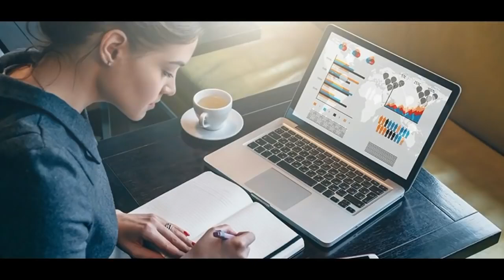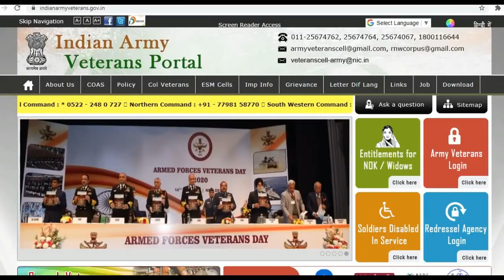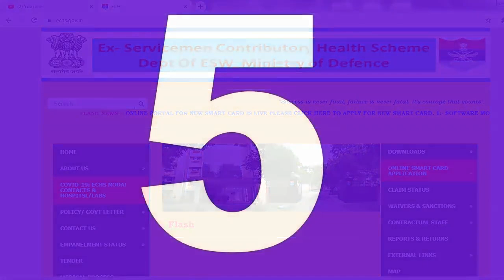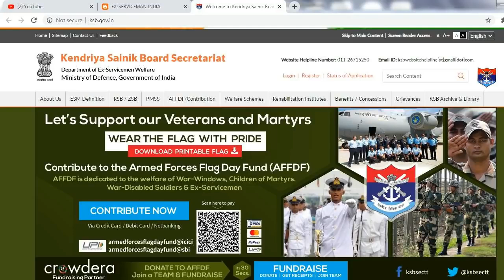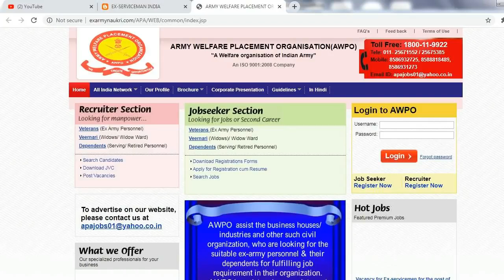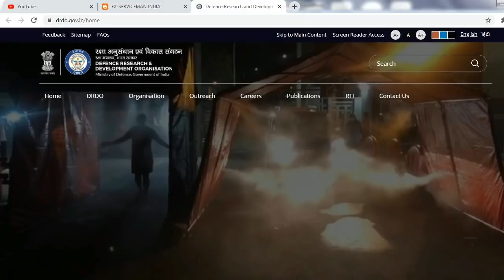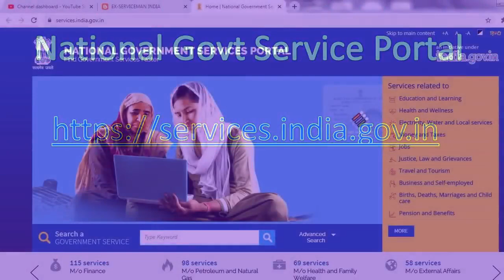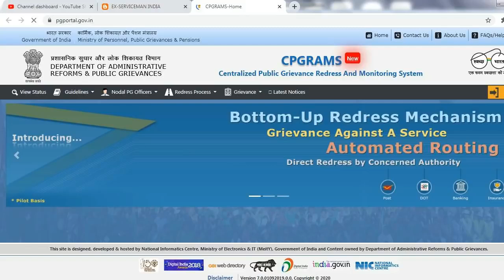Ex-servicemen और सैनिकों के लिए 20 Important Govt Websites आपको नियमित रूप से देखना चाहिए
Important website for Soldiers and exserviceman. Jobs for exserviceman. Pensioners Latest News 2021. Sainik Welfare Latest News. पेंशनर, सरकारी कर्मचारी और सैनिकों के लिए 2 बड़ी खबर | Pensioners Latest News Exserviceman IndiaKnow about your Pension, Gratuity, Commutation, AGI benefit, Disability Pension and career guide after release from Armed Forces. All updates regarding Exservicemen and pensioners related to pension, DA/DR, employment, other allowances and facilities or benefit applicable to the retired personnel are available in these videos.

To know more about Bikash De, Motivational Speaker, kindly visit us